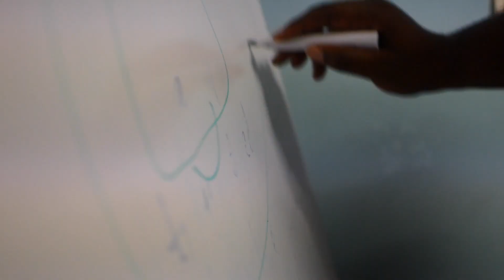Mini Movie - Coupe Val de Marne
Après avoir perdu l'an dernier en finale le BSMBC avait pour objectif cette année d'y retourner mais pour cela il faudra passer la montagne COSMA qui fait une saison magnifique en Promo Région.